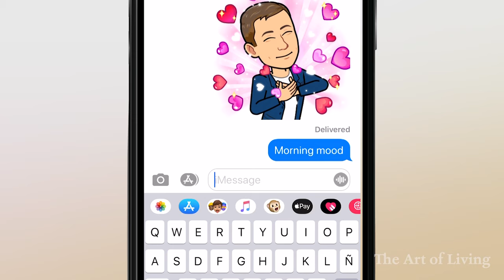How to Turn Lemons Into Lemonade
Meditation is a key strategy for lasting happiness 🧘‍♀️ Learn how to master this technique with the Art of Living’s Happiness Program! 😃
Ever feel like meditation is a (losing) battle against your mind?
You sit down to be calm and silent, and your mind gets loud and noisy?
What if there was a different, easier, and more effective way? 🧐
(Hint - there is!) 🙌
You see, you can’t control your mind with your mind.
You need another way to calm your mind down.
The secret key to calming your mind is all in your breath. 😌
Yup, your breath.
This year, create healthy habits that last with the Art of Living! 👍 Get involved and start receiving meditation guidance, community workshops, in-person trainings and much more!
DISCOVER THE HAPPINESS PROGRAM: Tap into your happy side with this introduction to the Art of Living’s signature retreat, the Happiness Program.

In a world where mindfulness products are everywhere, there seems to be an equal frustration that people can’t stick with it, and that’s where we come in. The Art of Living offers the most complete meditation experience available and is designed to keep people engaged for life so that you have the most success. That’s how the Art of Living has touched tens of millions of lives in over 153 countries in just 40 years.

We support every step of your journey toward a calmer, more energized you. Our in-person programs led by certified instructors, give you the opportunity to learn practices, ask questions, get personalized guidance, and connect with a like-minded community.

The cornerstone of the programs is SKY Meditation, an evidence-based practice verified by independent research that clears stress and boosts energy with just a few minutes of practice. You can then build on this foundation with curated online learning and guided modules to easily turn your experience of meditation into a daily habit—the foundation for lasting transformation. To continue your journey, connect and experience the power of community in regular local group meetups, and dive deeper with year-round, destination silent retreats. You will discover just how easy, effective, fulfilling, and energizing meditation can be.